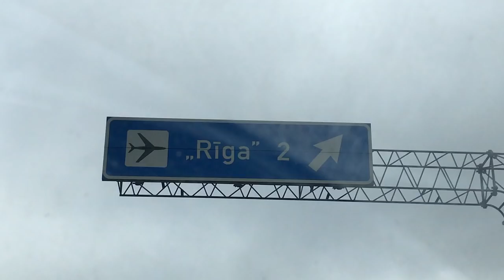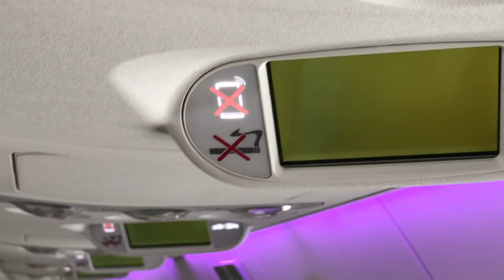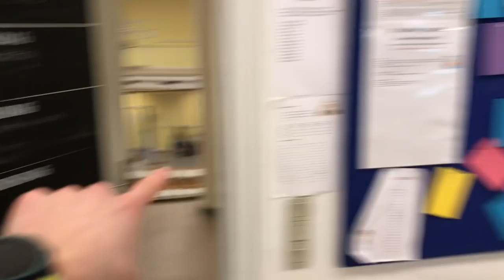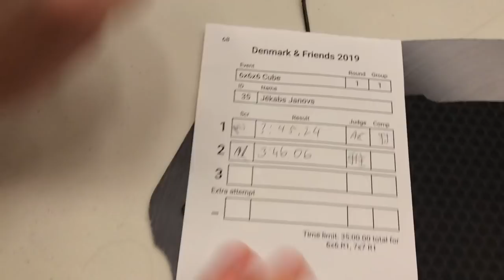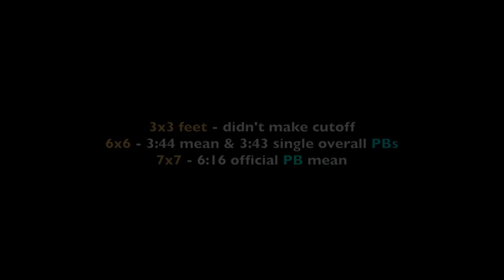The PERFECT Cubing Competition ◊ Denmark & Friends 2019 VLOG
Denmark & Friends 2019 was one of the most fun Cubing competitions I've ever been to. This cubing competition vlog was made with the intention to entertain myself in the future, so I could be able to look at my childhood with a smile on my face.
Nevertheless, I hope you enjoy watching my cubing competition vlogs!

In the first day my cubing results consisted of:
6x6, 7x7 Pbs, because of which I regained the title of "The fastest Latvian cuber" in the Sum Of Ranks.